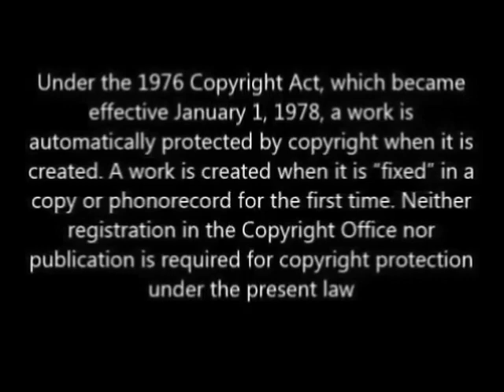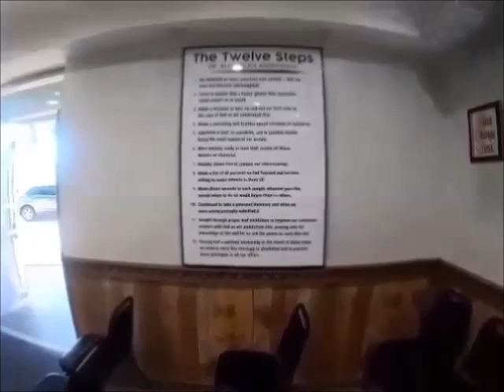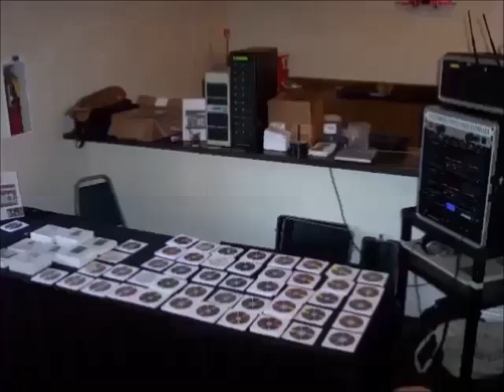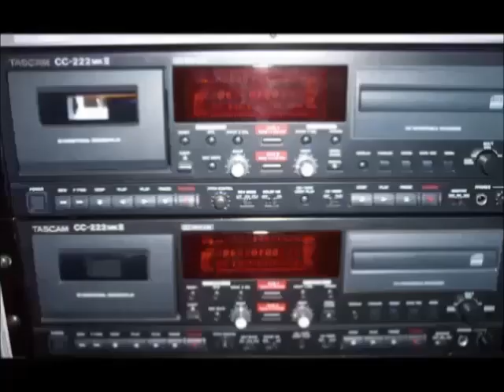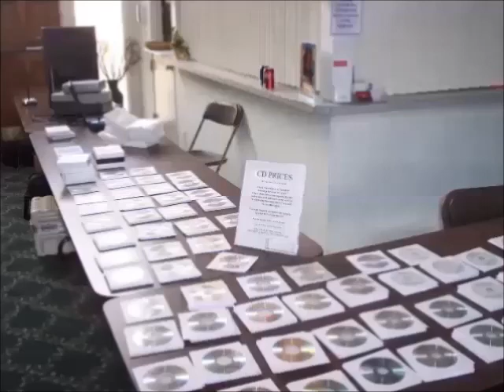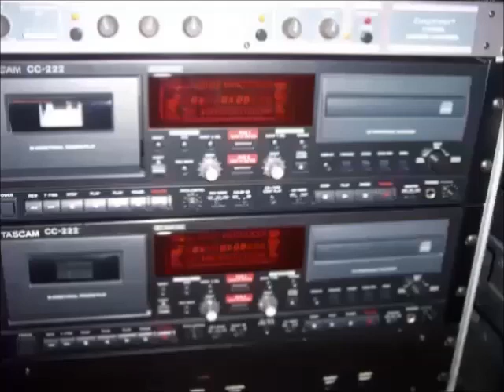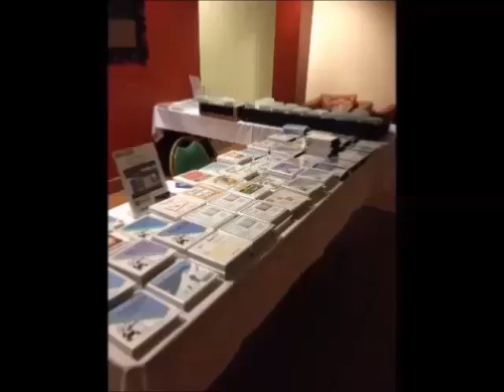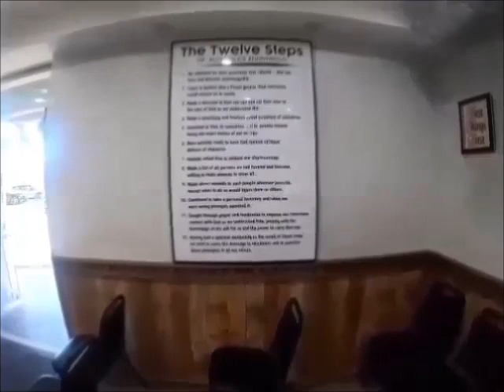AA SPEAKER DARRELL F @ THE MARINA CENTER CULVER CITY, CA , JANURARY 31, 2007